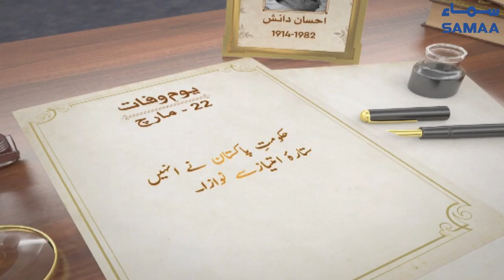Ehsan Danish | Urdu Poet | SAMAA TV | 22 March 2021